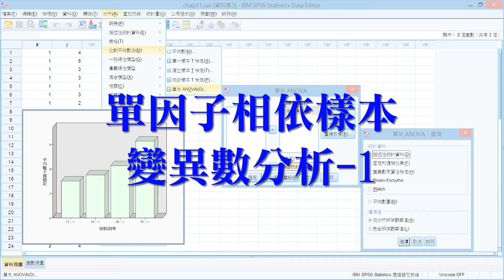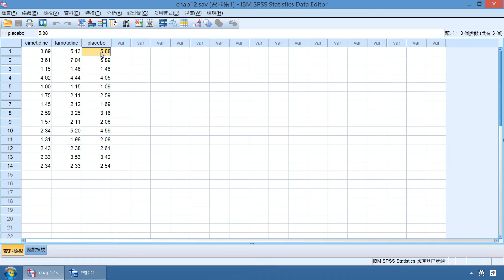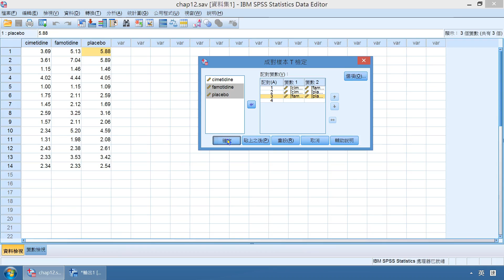CHAP12單因子相依樣本變異數分析—屏東大學陳正昌講授